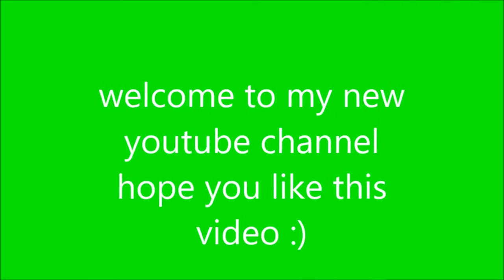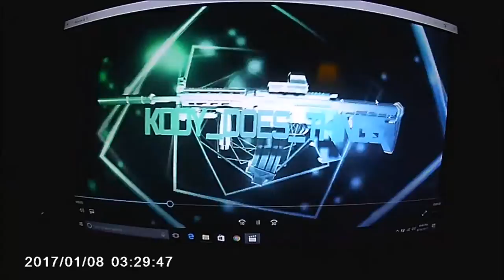MY FIRST YOUTUBE VIDEO!!! ( BE PREPARED THIS VIDEO STINKS )